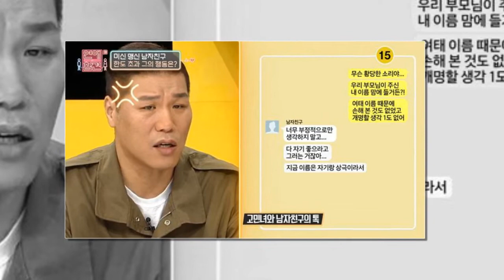"지금 이름은 자기랑 상극" 미신 때문에 개명 요구하는 '레전드급 남친' 사연에 한혜진이 전한 조언은 맞는 말 대잔치다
방송인 한혜진이 미신을 맹신해 개명까지 요구하는 남친 때문에 고민인 여성에게 현명한 조언을 건넸다.
2일 KBS Joy ‘연애의 참견3’에서는 사주와 운세에 푹 빠진 남자친구와의 재결합을 고민하는 여성의 사연이 등장했다. 남자친구는 젠틀하고 완벽해 보이는 사람이지만 치명적인 단점이 있었다. 사주와 운세를 맹신하고, 이를 연인에게까지 강요하는 것이다.
남친은 불길한 아이템은 사전에 차단해야 한다며 아침마다 출근 전 옷 검사를 받게 한 것도 모자라 새벽 6시에 갑자기 찾아와 ”오늘은 연차 내고 쉬자”고 무리한 요구도 서슴지 않았